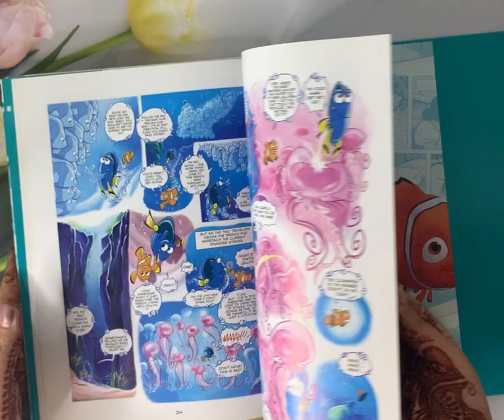Finding Nemo 2